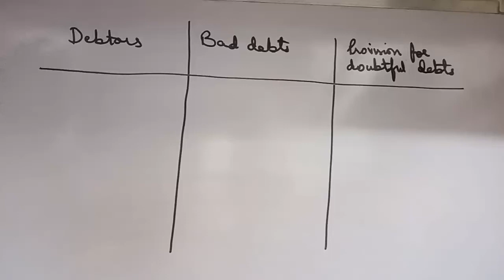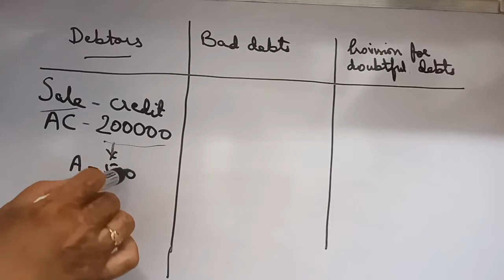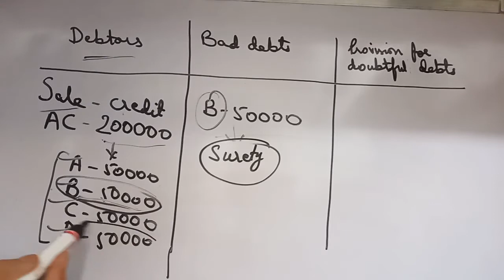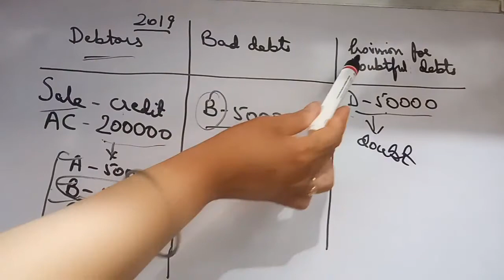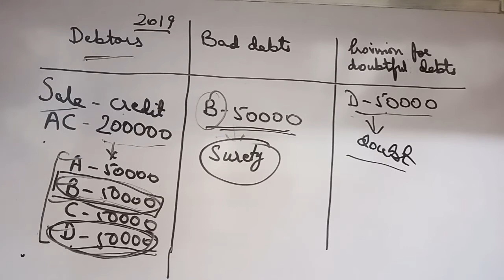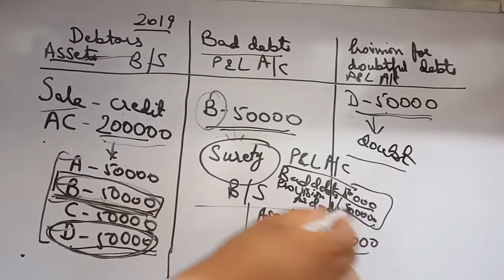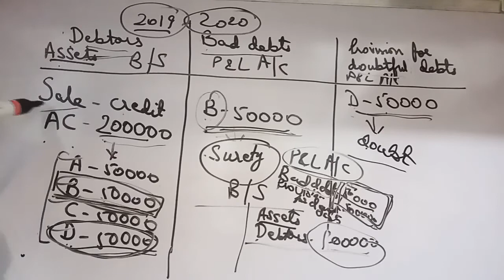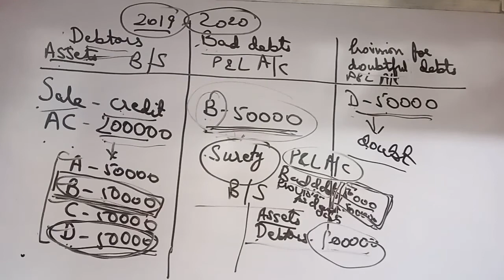Chapter-2 : Basic Accounting Terms : Debtors, Bad Debts and Provision for doubtful debts